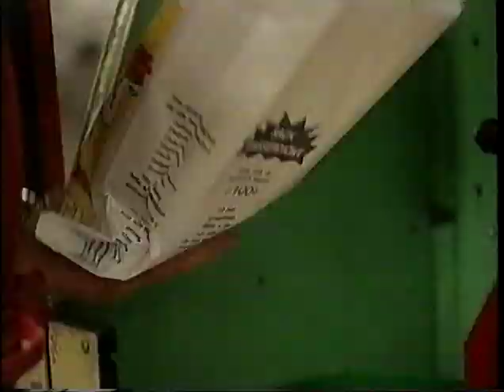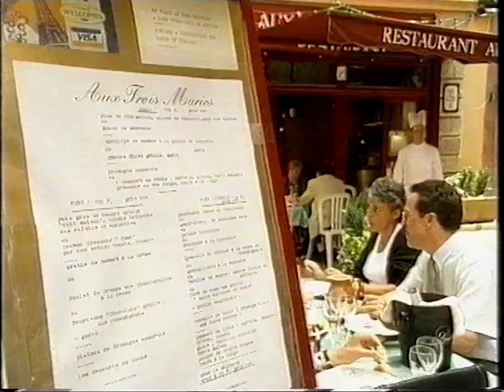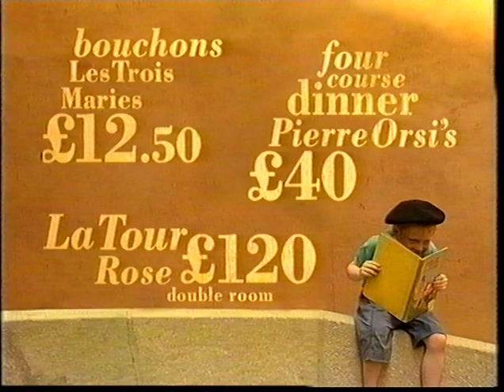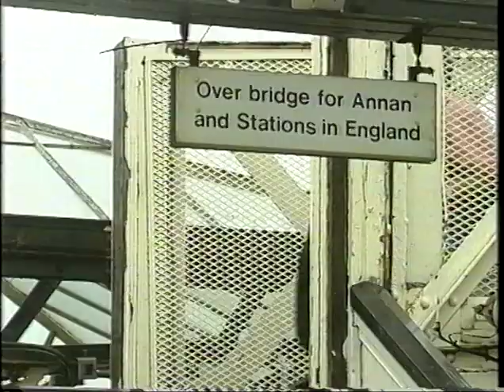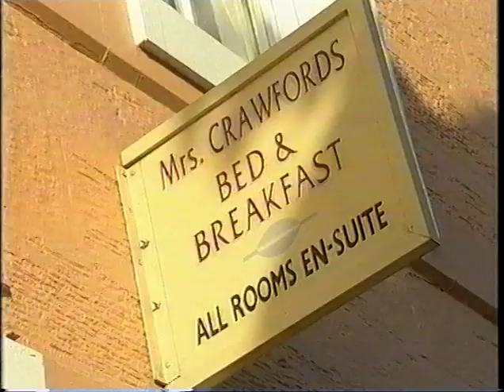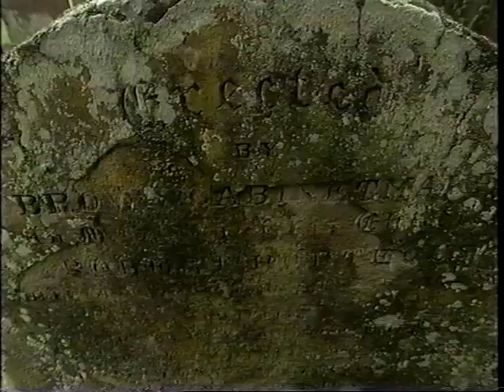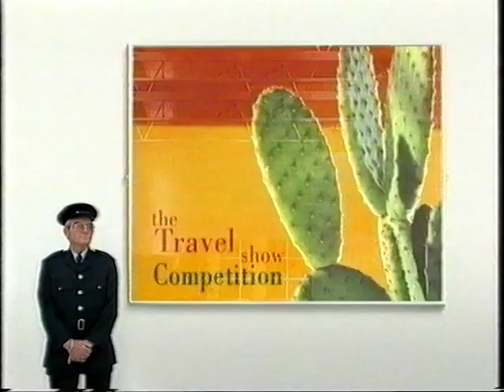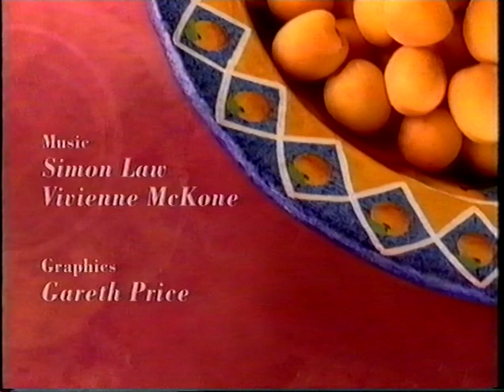TV Archive - BBC - The Travel Show - 1996